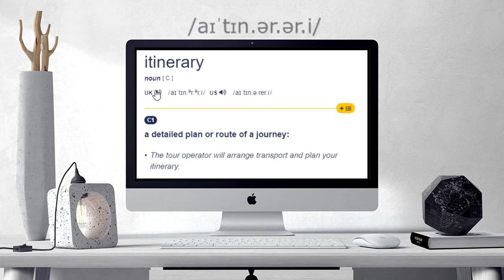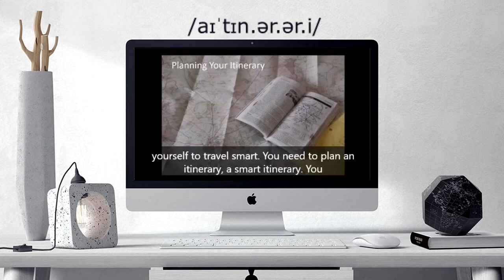How to pronounce ITINERARY | ITINERARY Learn English and British Pronunciation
Here are all the possible pronunciations of the word ITINERARY.
Learn how to pronounce "ITINERARY" in British English and American English. Hear the pronunciation of the word on its own and in example sentences.